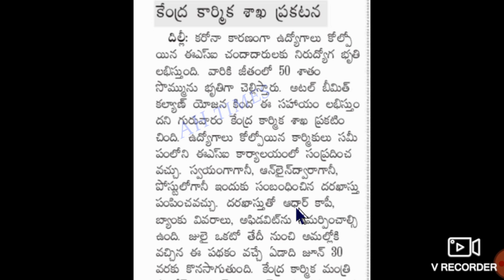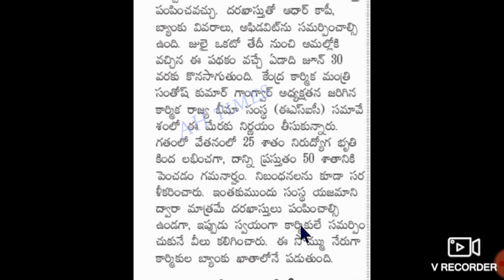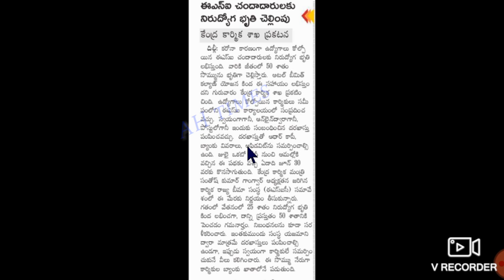AP నిరుద్యోగ భృతి ఇస్తున్న కేంద్ర ప్రభుత్వం అర్హులుగా తేలితే 10,000 రూ" ఎలా, ఎక్కడ అప్లై చేసుకోవాలి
AP Schemes updates 2020

నిరుద్యోగ భృతి ఇస్తున్న కేంద్ర ప్రభుత్వం అర్హులుగా తేలితే 10,000/- రూ" వారి అకౌంట్ లో జమ అందరికి కాదు వీరికి మాత్రమే ఎలా, ఎక్కడ అప్లై చేసుకోవాలి Updates 2020